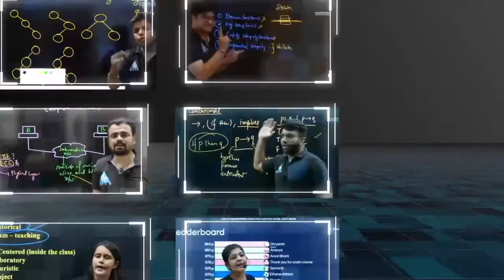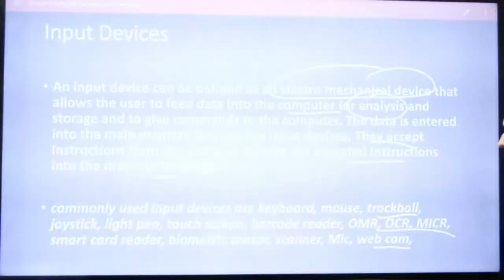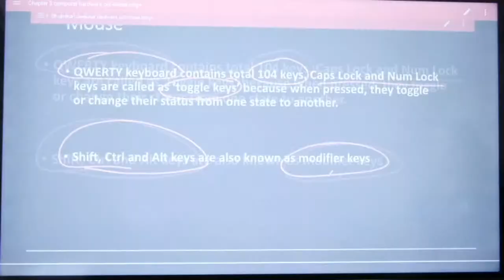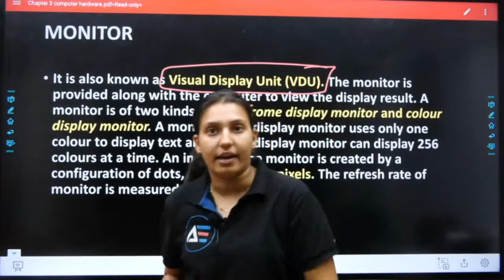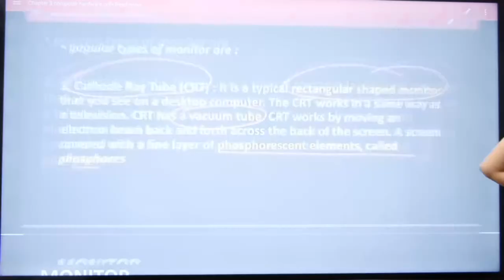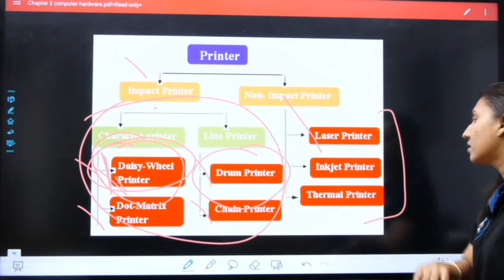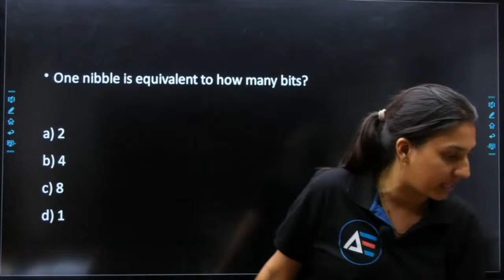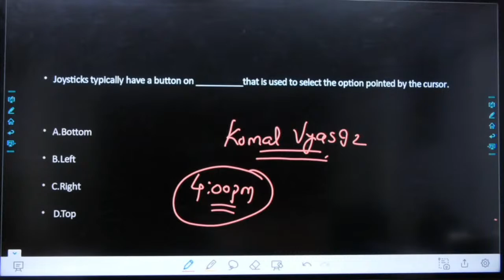#02 Fundamentals of Computer | Rajasthan Computer Instructor | By Komal Ma'am